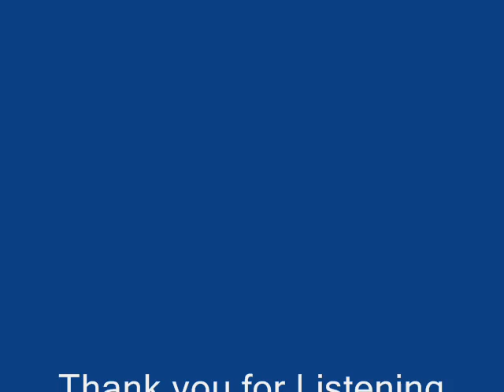IS AMERICA A CHRISTIAN NATION? President Obama said we are not.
Is America a christian nation? Watch my video to open your mind.